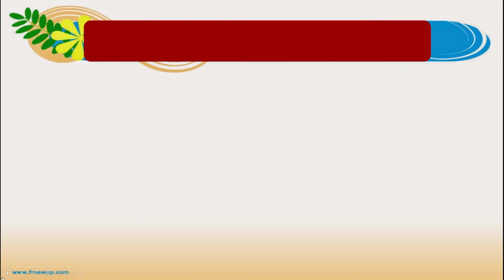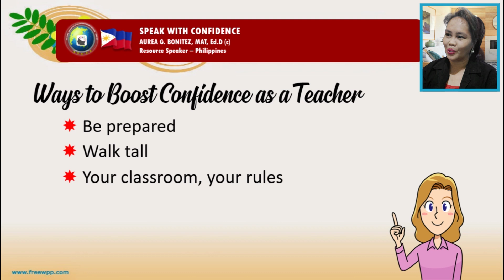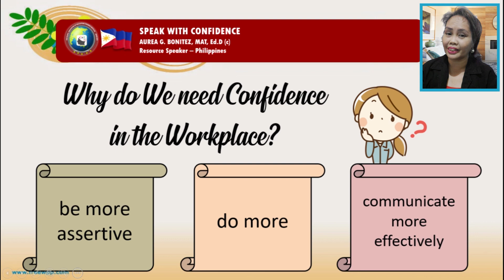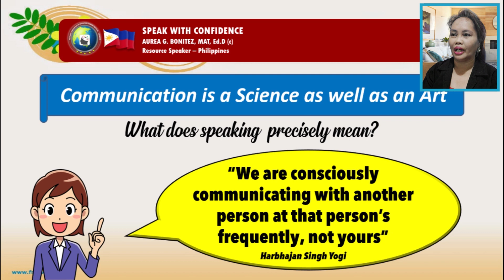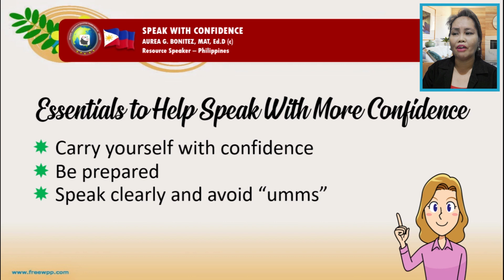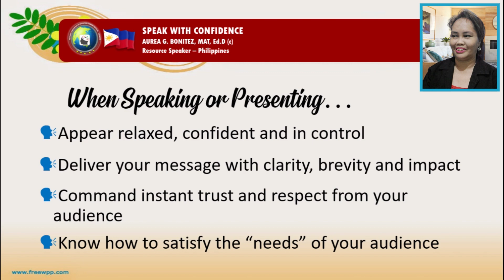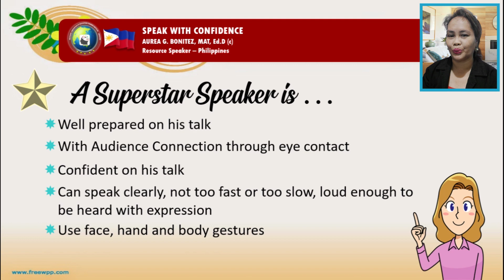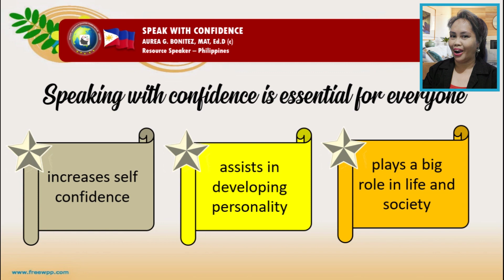BONITEZ AUREA G SPEAK WITH CONFIDENCE FREE WEBINAR